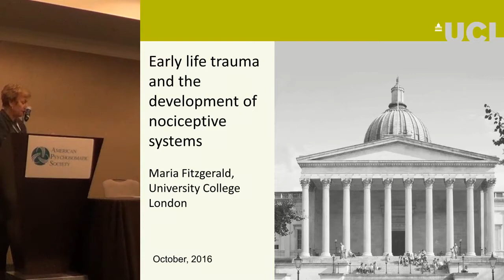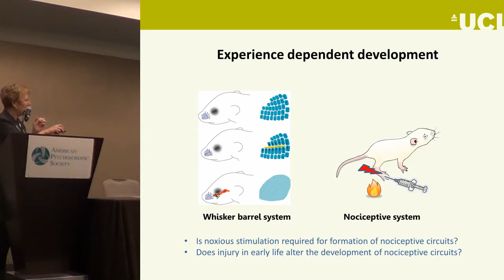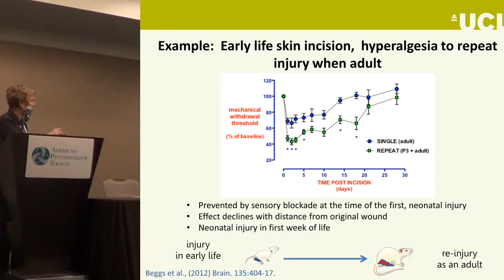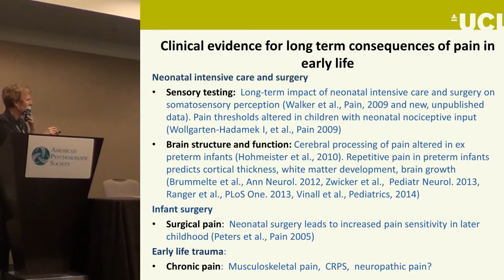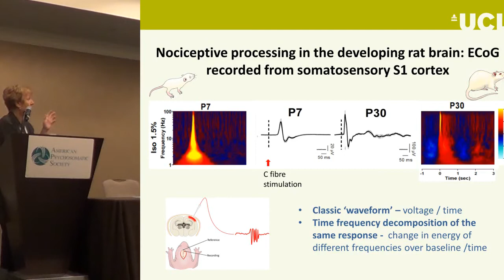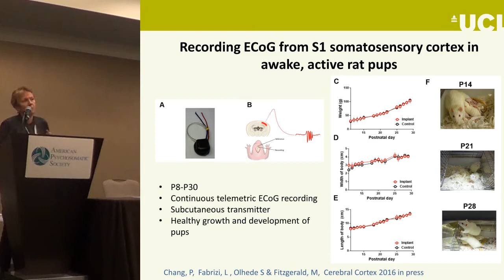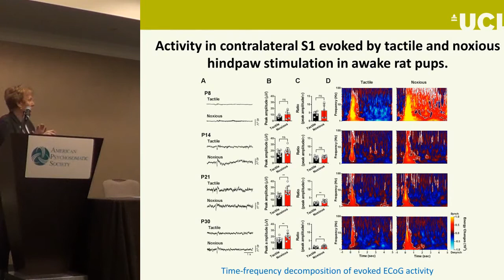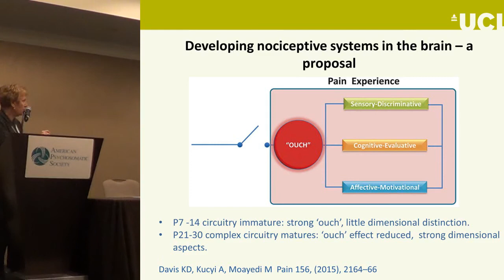Fitzgerald Mid Year Meeting 2016